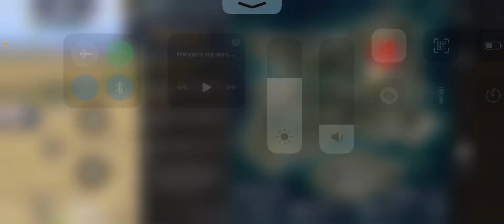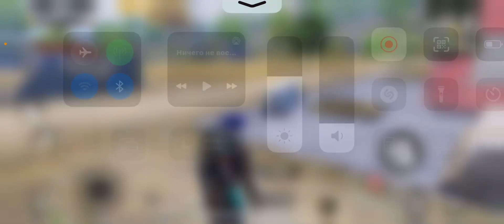yangi raket nitsa